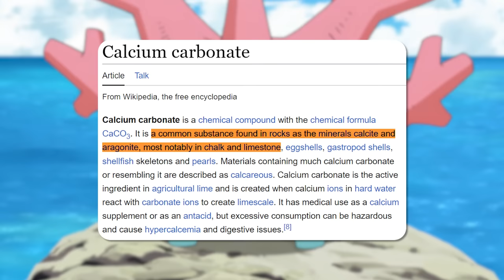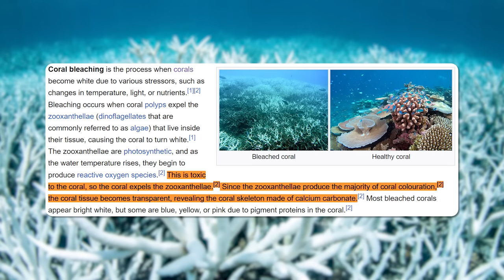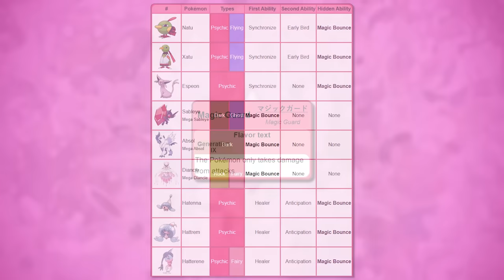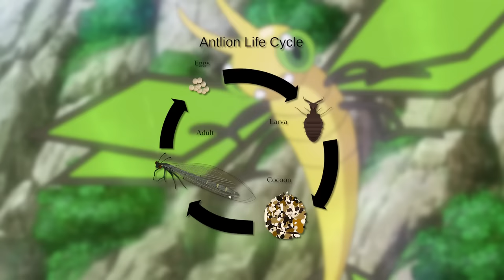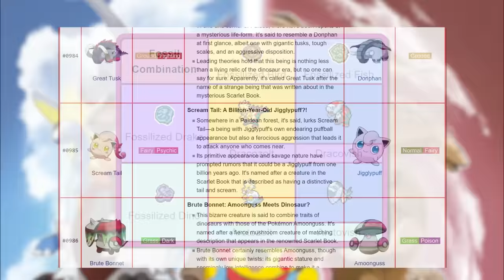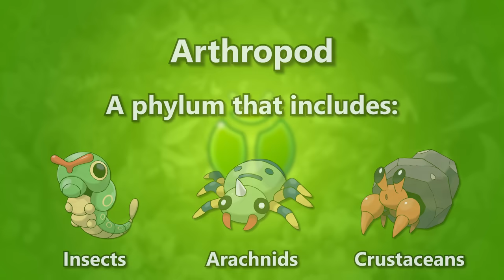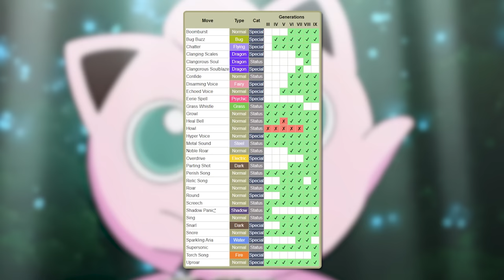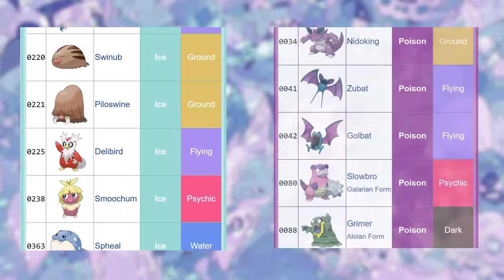The Pokémon Type Combos that Don't Exist (but COULD)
Join the ultimate battle event and team up with TGT or Jschlatt, to get a chance to win amazing prizes like iPhones, Nintendo Switch, and more. for details.
9 Pokémon dual type combos do not exist today, but they COULD on existing Pokemon!